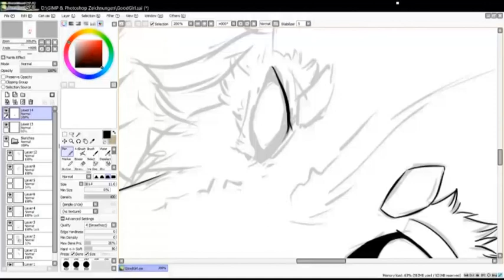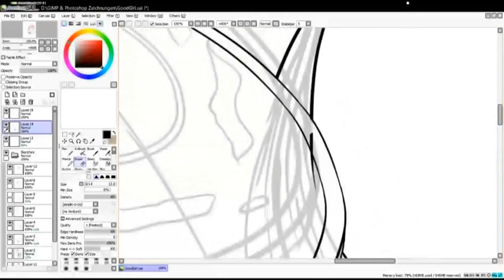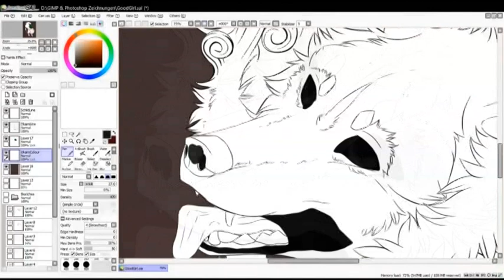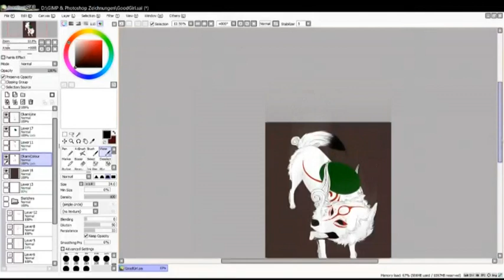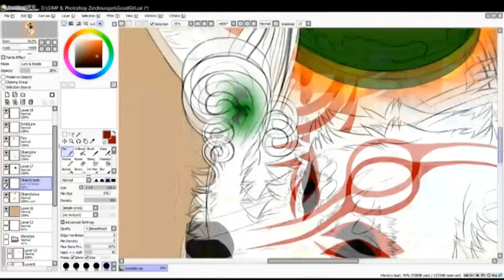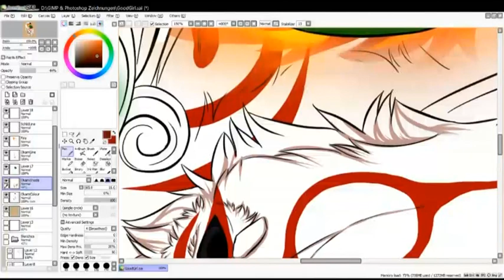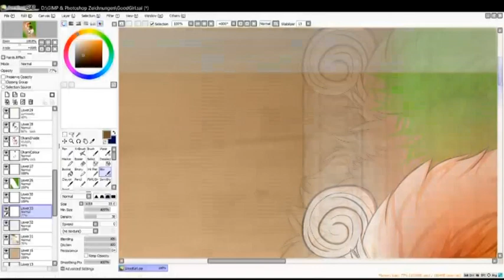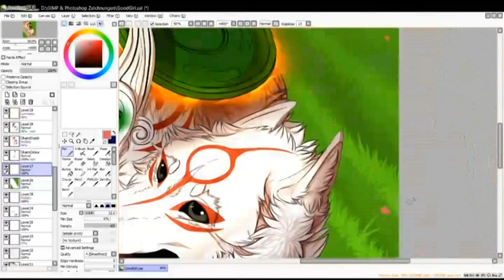Okami Speedpaint - The Sun Rises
Whole process took about 10 hours, recorded were 7.5 hours - therefore sorry for the long video :]
I worked on this piece really long. I am not 100% satisfied but I am learning ;-; Anyway I hope you guys like this new speedpaint :)